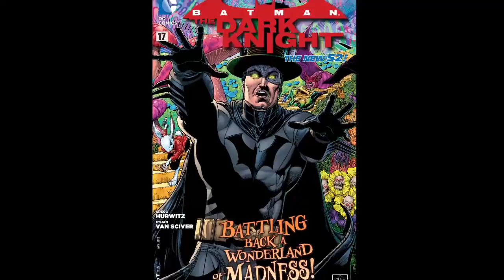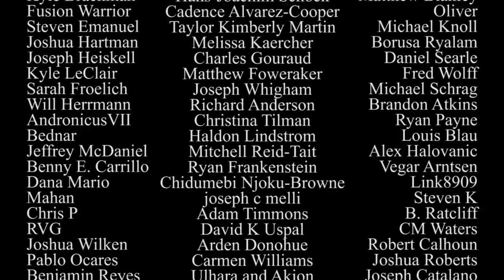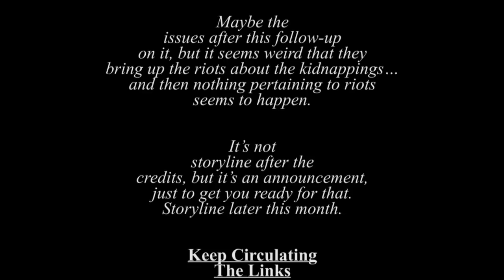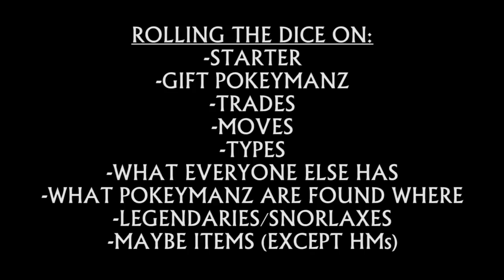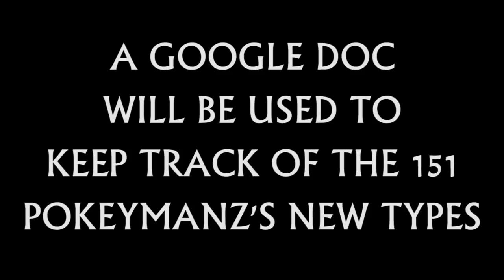Batman: The Dark Knight #16-17 - Atop the Fourth Wall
Welcome to Atop the Fourth Wall, where bad comics burn.

Originally released April 8th, 2019.

ORIGINAL DESCRIPTION: Perhaps instead of dark knight, he could have gone with dark jet pilot?